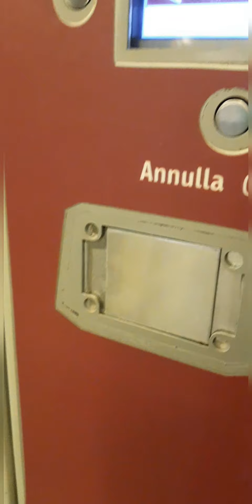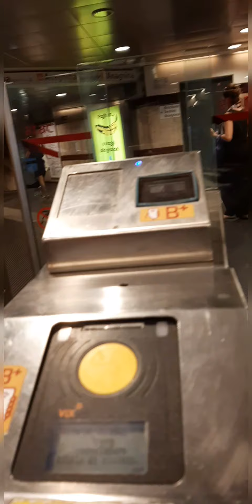Subway train Rome Italy 🇮🇹🇮🇹